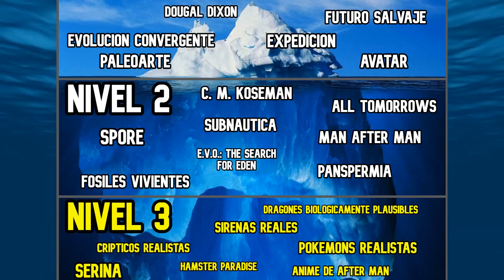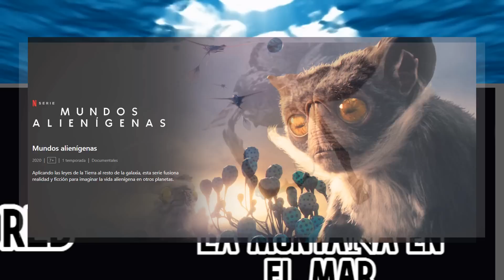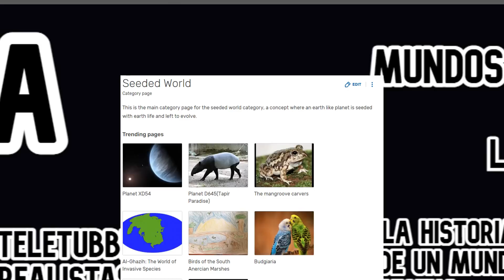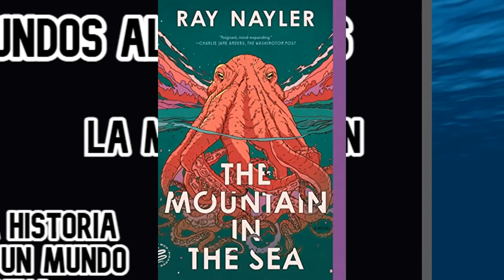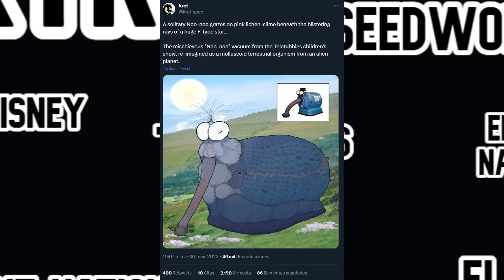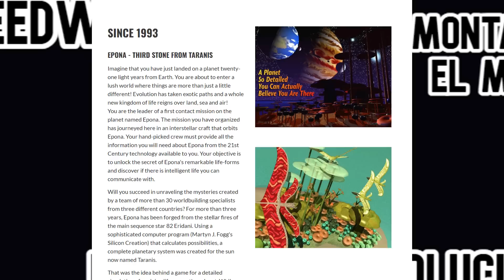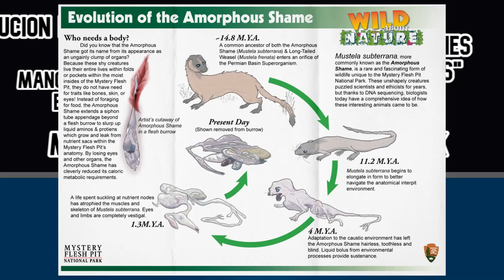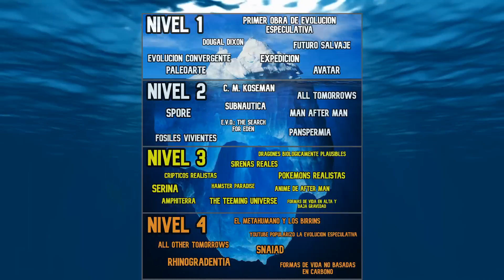ICEBERG DE EVOLUCION ESPECULATIVA: NIVEL EXTRA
Un nivel extra a mi iceberg de evolución especulativa que incluye algunas entradas que, por una u otra razón, no pude incluir en el video original. Espero que lo disfruten.

00:00 INTRO
00:57 MUNDOS ALIENIGENAS
01:43 EVOLUCION ESPECULATIVA DE DISNEY
02:52 SEEDWORLD
03:43 LA MONTAÑA EN EL MAR
05:05 MANGAS DE EVOLUCION ESPECULATIVA
07:00 TELETUBBIES REALISTAS
07:49 EPONA Y LA HISTORIA NATURAL DE UN MUNDO ALIENIGENA
09:24 MYSTERY PIT FLESH NATIONAL PARK
10:52 EL FIN DE LA EVOLUCION Y EL PUNTO OMEGA
12:37 FINAL